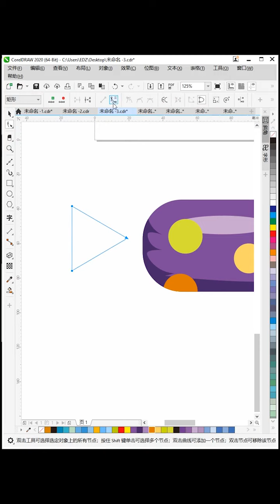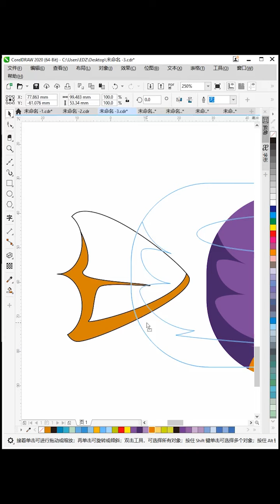CorelDRAW Tutorial for Beginners 2022 初学者完整教程 coreldraw # 143